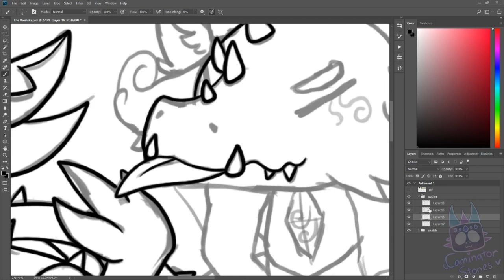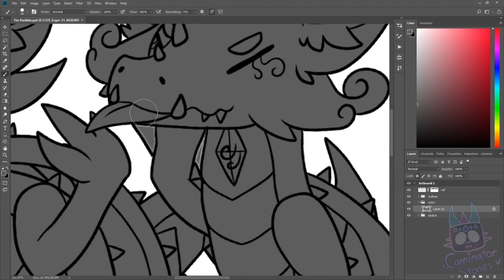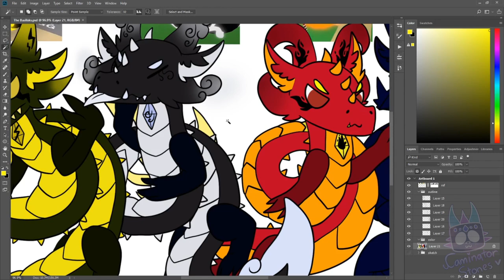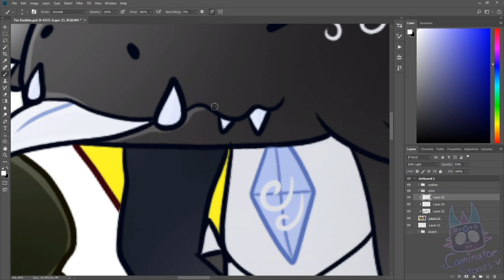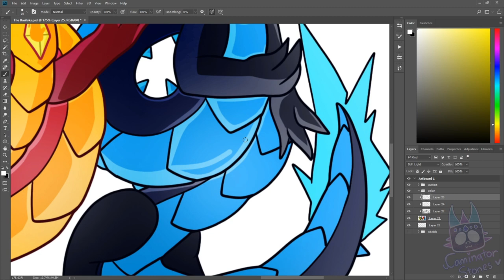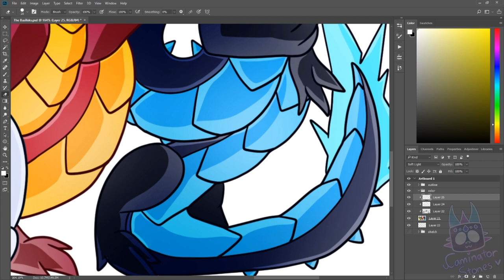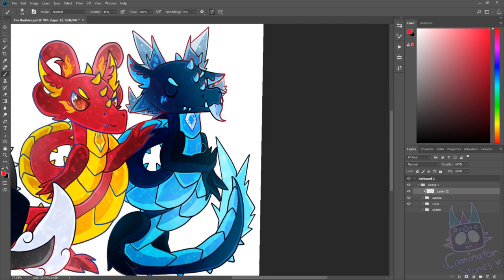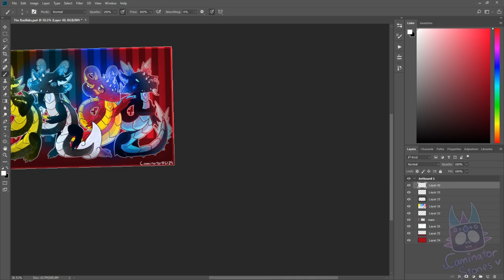The Basilisks (Speedpaint)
Here's a speedpaint of the Basilisks, from Roblox Bubble Gum Simulator! :D

(I forgot to record the sketch, so that's why you didn't saw me sketching it :c )

-- Some info idk --
Art program used: Adobe Photoshop CC 2018
Extras: Lazy Nezumi Pro (Photoshop Plugin)

Recording program used: OBS (Open Broadcaster Software)
Editing program used: Wondershare Filmora9